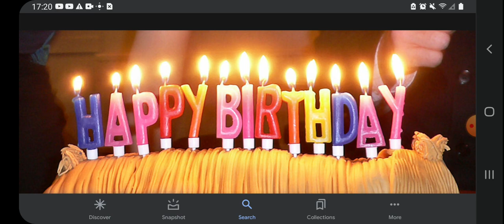Happy 25th Birthday My Older Brother Billy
My Older Billy Was Born On January 1, 1998